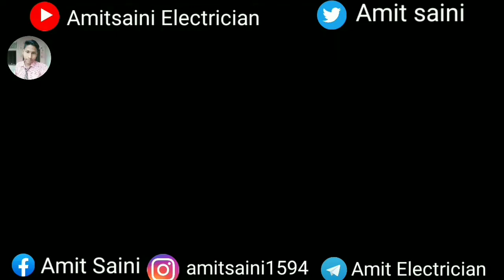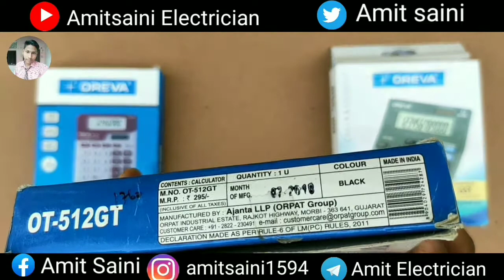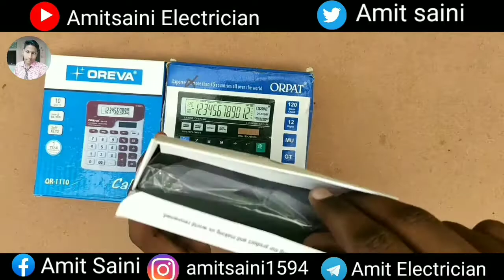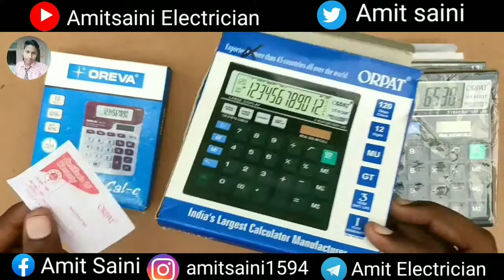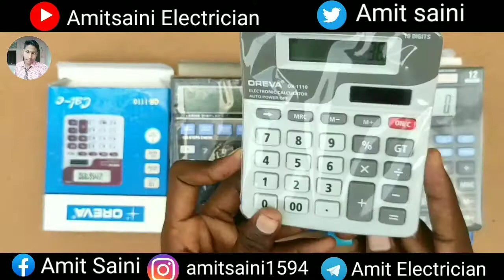Calculator unboxing video || Oreva Calculator a|| How to Change GST TAX % in OREVA Calculator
Oreva or 400 Calculator Unboxing|| How to Change GST TAX % in OREVA Calculator|| Jay Chetwani

VISHAL BOOK AGENCIES
Udhauli, Uttar Pradesh 225412
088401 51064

Vishal book agency || Google maps location link

फ्रेंड्स अगर आपको केलकुलेटर चाहिए तो आप विशाल बुक एजेंसी से कांटेक्ट कर सकते हैं उनका कांटेक्ट नंबर ऊपर दिया हुआ है

On our channel, technical videos such as making electricity board, fan making, dish TV set up, electricity wiring, electric etc. will also upload technical videos of all types of electricity.